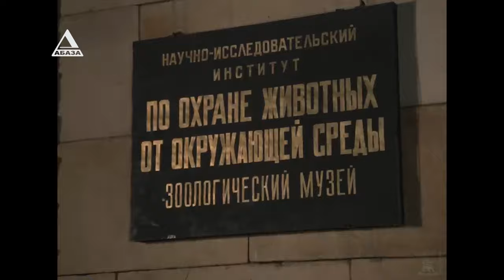Почему стоит посмотреть фильм "Гараж"